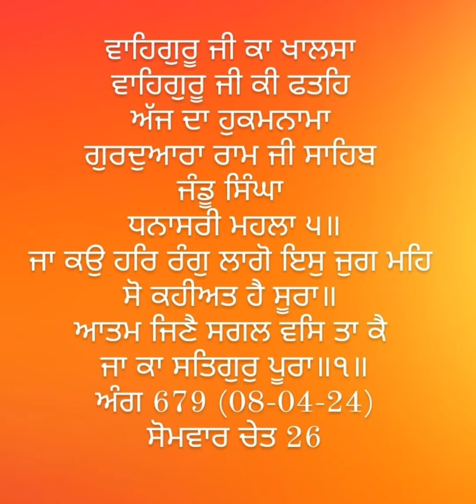Ja ko har rang laga iss jag mein so kahiat hai soora - Hukamnama by Baba Jagdeep Singh